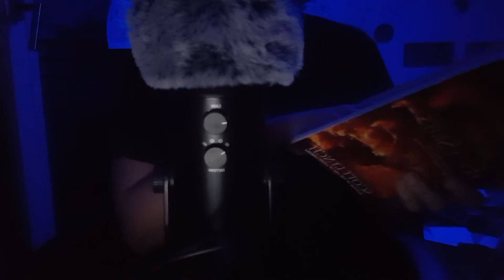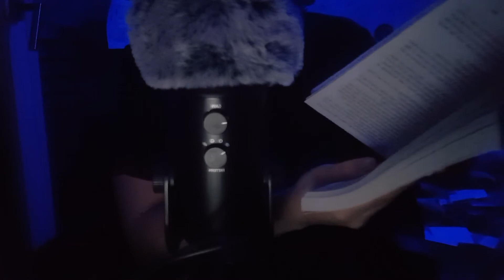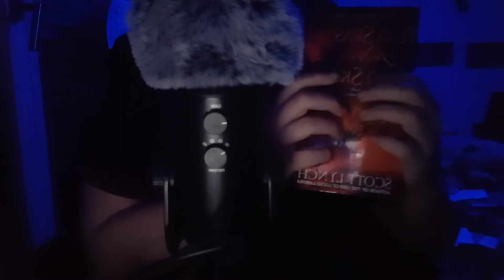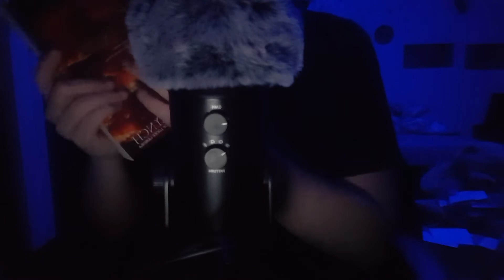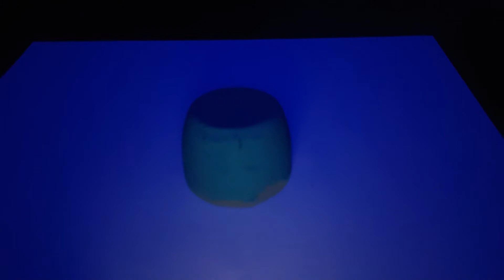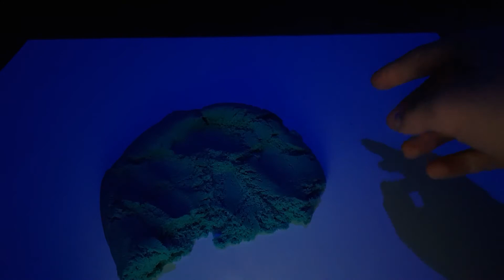ASMR ~ Your Favorite Triggers ✨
hey friends ✨
finally managed to make this one and it got a lot longer than my recent videos, let me know if you like these triggers and/or want to see a longer video for one :)

Intro 00:00
German Trigger Words 01:06
Positive Affirmations & Hand Movements 02:45
Anticipatory Whispers 05:04
Book Sounds / Page Turning 06:37
Whisper Ramble and Tapping 08:56
Inaudible Whispers 10:47
Kinetic Sand 12:17
Rhythmic Tapping 15:21
Loud to Soft Whispers 16:42
Consonant Trigger Words 18:13
Lens Scratching 20:03
Hand Movements with the back of the hand 21:50
Finger Tracing around Camera 23:07
Face Tracing & Whispers 24:57
Lotion Bottle Tapping 26:28
Mic Scratching 28:16
Word Repetition/Outro 29:54

Want me to say your name and/or write it in the description of all of my videos and get some additional exclusive audio? ➡

Join Tab for a Cause to donate to charities through ad revenue

I upload on Wednesday and Saturdays (with exceptions)

and my Twitter: @quietnightASMR

I also take requests through Youtube comments, Twitter and Instagram DMs